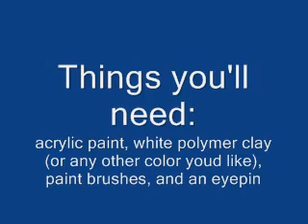making a polymer clay easter egg :D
looks weird haha :3